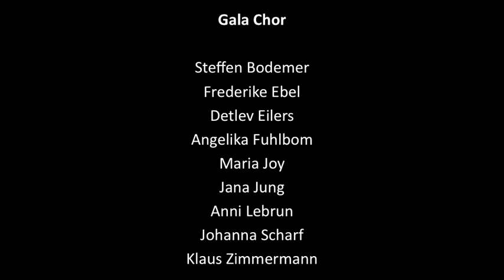Oye mi canto Claudia Moehrke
25 Jahr Feier der Jazz und Rock Schulen Freiburg am 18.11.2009. Musikalische Leitung & Organisation: Philipp Moehrke
Claudia Moehrke - Voc
Philipp Moehrke - Piano
Wolfgang Gottwald - Keyboard
Bernd Heitzler  Bass
Klaus Müller - Percussion
Roland Pfeifer - Gitarre
Moritz Weissinger - Schlagzeug
Thomas Kammerer - Trompete
Holger Rohn  Tenorsaxophon
Peter Welte - Posaune
Wolfgang Zumpe - Trompete
Steffen Bodemer - Voc
Frederike Ebel - Voc
Detlev Eilers - Voc
Angelika Fuhlbom - Voc
Maria Joy - Voc
Jana Jung - Voc
Anni Lebrun - Voc
Johanna Scharf - Voc
Klaus Zimmermann - Voc